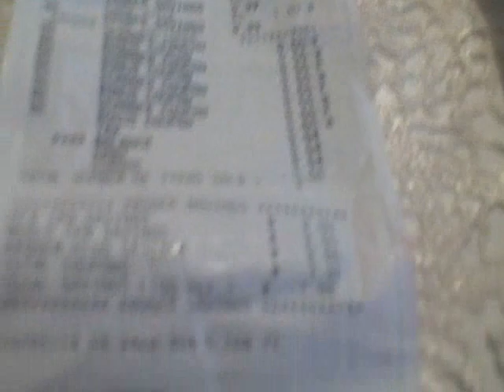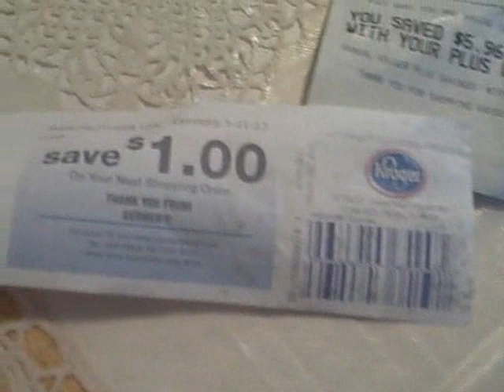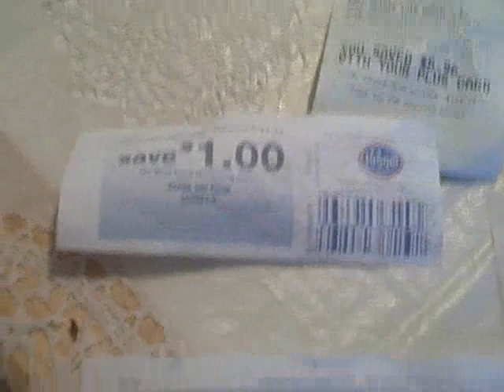Free POM Wonderful Juice at Kroger this week!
I used my last 9 - .50 off 1 coupons for the POM Wonderful juice to get these free and only paid .09 for tax.